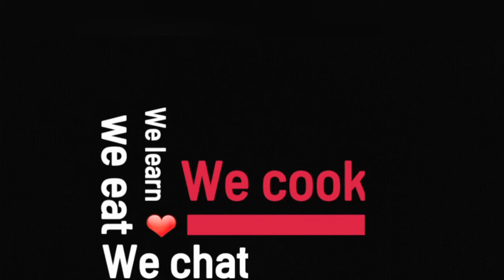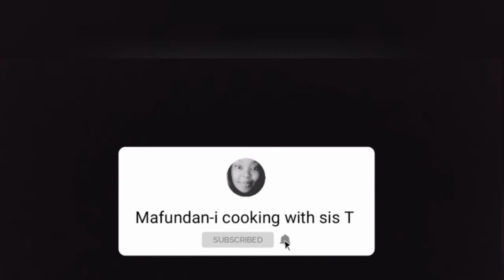How to cook Mopane/Mopani worms 🐉 (Crawling nutrition) A south african delicacy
Greetings bahlali 💛

Trust you're well and if you're new welcome

Let's cook today 😋

Mopani worms sometimes spelt Mopane ... can be eaten raw or cooked

It is a large edible caterpillar known for its nutritious value (protein) content estimated @ 60 %

Truly enjoyable to make and eat

South African delicacy #
Protein load #
Mopane worms #